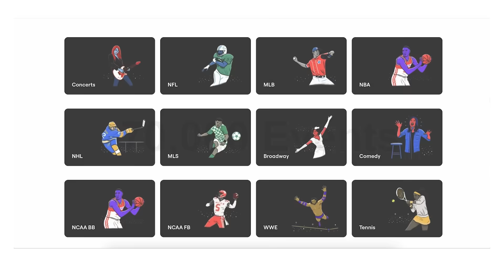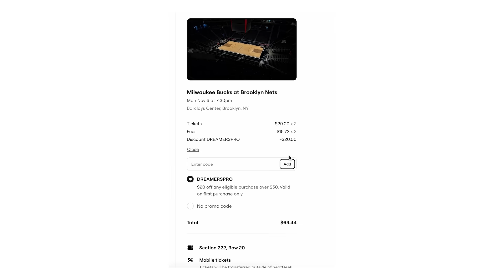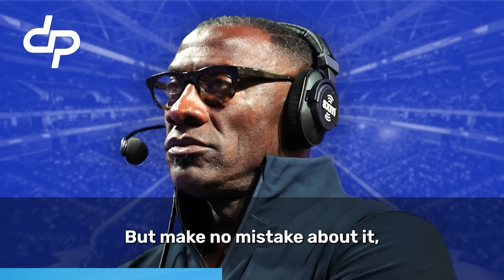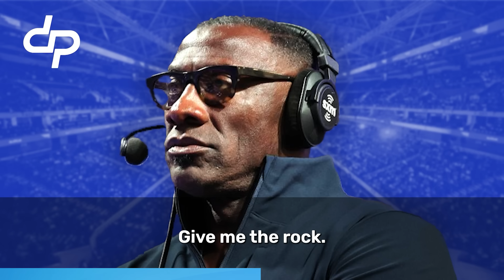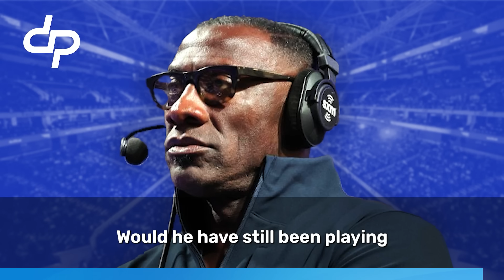Shannon Sharpe Shuts Down Molly Qerim On Live TV For Trying To Interrupt Him With A Ridiculous Point